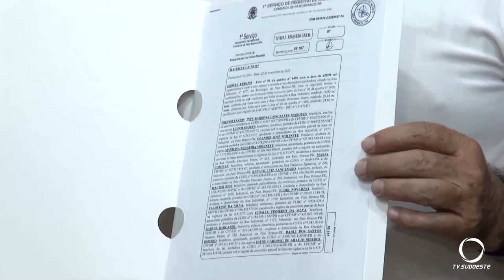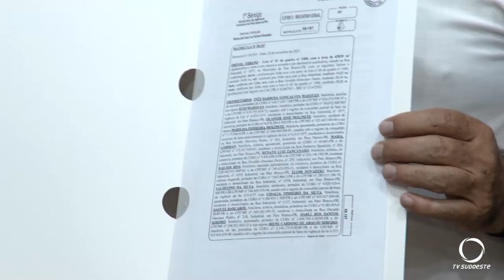Administração Municipal realiza a entrega da documentação da regularização fundiária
Gestão Pública: No final da tarde desta quinta-feira (21) a Administração Municipal fez a entrega da documentação da regularização fundiária para famílias do Bairro Industrial.